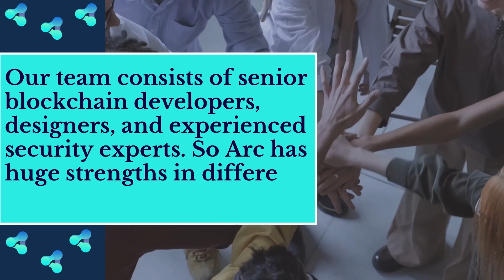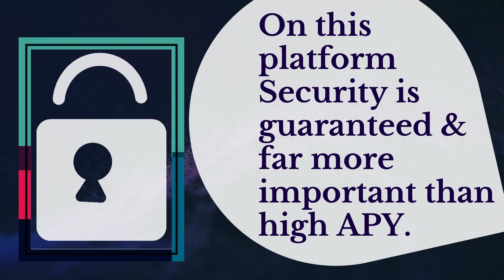Introducing Arc Finance